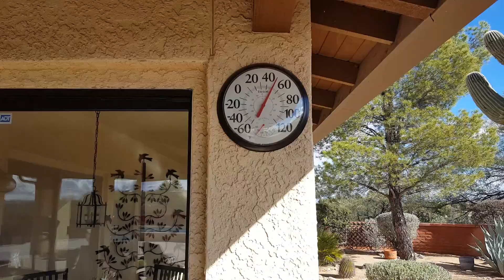Christmas Day Snow in the Santa Rita Mountains Green Valley AZ 12252016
The morning after the cold front passed, we in Green Valley, AZ got snow in the Santa Rita Mountains as a Christmas Day present!  My home is about 3,000 feet above sea level.  It looks like the snow level got down to 4,500 ft.    maybe 4,000.  The highest peak in the Santa Rita mountains is about 9,500 above sea level.